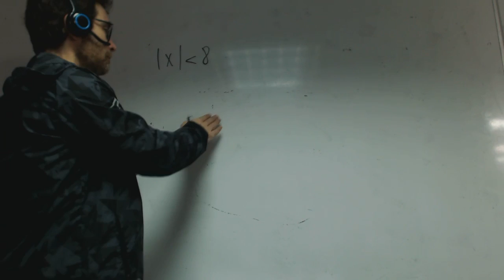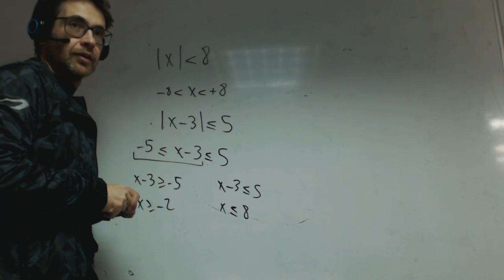Ecuaciones con valor absoluto Matematicas 1 Bachillerato Franmanela Academia Usero Estepona